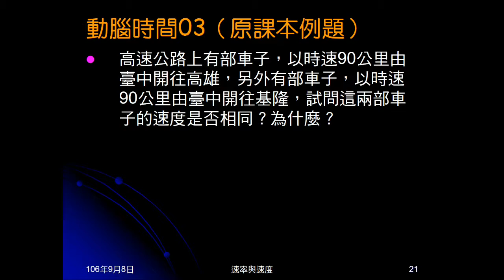106學年國三理化＿直線運動12：速率與速度比較；何謂速度相等；動腦時間03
比較速度與速率。說明何謂速度相等。動腦時間03問汽車以相同時速，由臺中開往高雄，及臺中開往基隆，兩者速度是否相同。